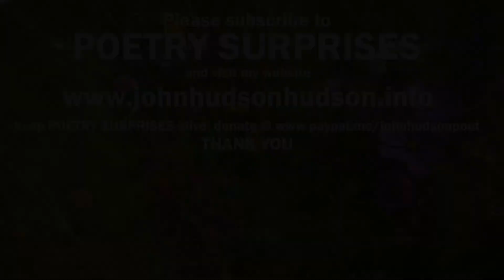The Fly and the Spider, a new poem by John Hudson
The Fly and the Spider was written on John Hudson's return from France to London, where he had to enter a 14 day quarantine period due to the ongoing COVID-19 crisis.
The poem is the story of the spider who has trapped the fly and clothes him in fine silk - a parable of freedom versus captivity and the artists versus authority.

THE FLY AND THE SPIDER

“Do not move,” said the spider,
and the fly complied,
wrapped up in his silken gown
he froze and meekly sighed.

“Do not sigh,” said the spider
and Fly looked back and smiled,
in hope of spider sympathy
but Spider laughed, then cried:

“Do not blink your hundred eyes,
the eight of mine will see
if any fang or hair or flank
or one of your six stumpy shanks
as much as twists or writhes
in hope of getting free.”

“But why do you distrust me so?”
asked the helpless fly.
“Is it something I have said
that keeps me dangling in your web?
Is it something that I know?
Or do my pearly wings that glow
sentence me to die?”

“Now I shall spin strong threads of silk
and tighten them for spite.
No gaoler’s ever been so kind
to gift you long-johns to royally bind.
Your monstrous lack of gratitude
is what denies you flight.”

So Fly sang praise to Spider
in thanks for such fine clothes
but as his song grew louder,
Spider sniffed his nose.

“Do not sing,” said Spider,
“There’s nought to sing about.”
But try as Fly might,
fly notes kept popping out.

“That’s it!” said the spider,
“I’ll suck you till you die,
and shrunken to a withered husk,
peace will comfort me at dusk.”

“I cannot stop,” sang singing Fly
and Spider coiled in rage.
He stamped on the threads of his silken web
with first his fourth then seventh leg,
and the eighth came clattering down
in hammer strikes of arachnid sound.

But no amount of drumming
could drown the fly’s song out.
So, Spider plucked his silken strings,
arpeggioed up to the flightless wings
smartly dressed in homespun rings,
but when his eight eyes looked around
the long-johns he had tightly wound
clothed nothing but angelic sound.
Fly was nowhere to be found.

PS - sorry for the typo in the ticker tape feed of the poem at gaoler / goaler... a victim of the unspotted autocorrect, although I don't know what a goaler is...

all donations get a mention and maybe even a poem read on the subject of your choice.

I'm on Facebook - my personal page.

I post short pieces frequently on Instagram as johnhudsonpoet

And Twitter @JohnHudsonpoet